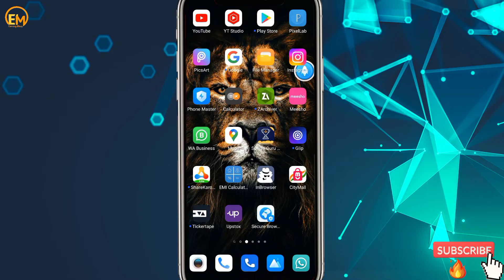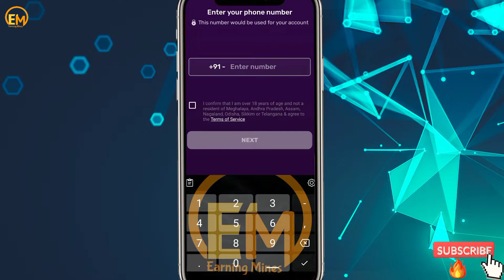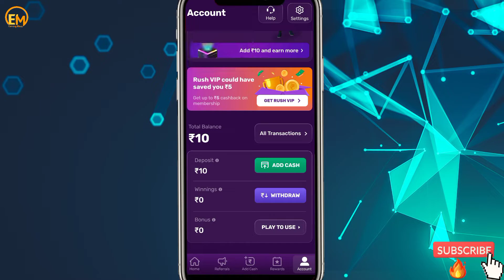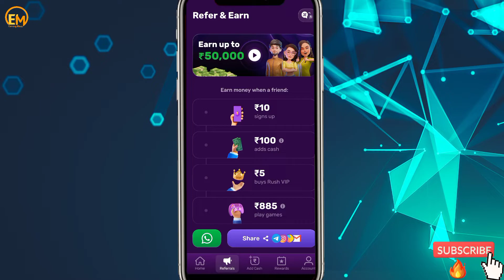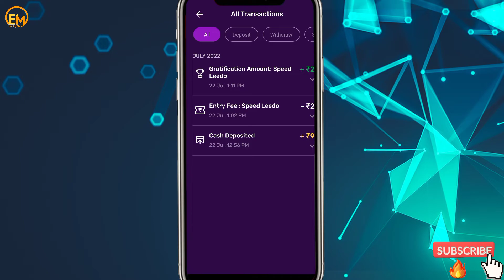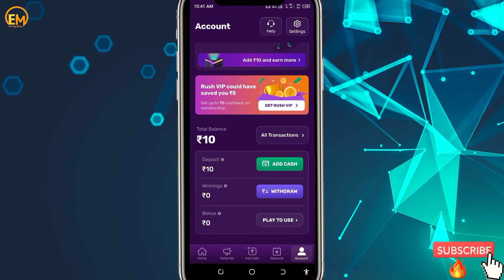5 मिनट में 100₹ तक कैसे कमाए rush app से || how do earn money फ्रॉम rush app🤑🤑🤑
5 मिनट में 100₹ तक कैसे कमाए rush app से || how do earn money फ्रॉम rush app🤑🤑🤑

1️⃣ Get ₹50 FREE cash on Signup.
2️⃣ Spin the Wheel & Win up to Rs.1000.
3️⃣ Get Instant Cash on every deposit.
4️⃣ Instant withdrawals in your UPI account.

Hey friends today I’m going to talk about rush app se paise kaise kamaye how to earn money from rush app rush app unlimited trick and also rush app withdraw proof and also rush app payment proof 2022 rush gaming earning app 2022

5 मिनट में 100₹ तक कैसे कमाए rush app से || how do earn money फ्रॉम rush app🤑🤑🤑best apps for earn money || earning applications 👍

tech, technology, finence, markating, business, online earning, tech,treads, treading, earning advisor, treadors life, earn money in a easy way👍

5 मिनट में ₹10 का redeem code free मैं बनाएं || sports Guru app || 100% real app || full information

download sports guru pro app:-
 5 मिनट में ₹10 का REDEEM code बनाएं फ्री में यह बिल्कुल असली app है 👇👇👇

 refferel code डाली और तुरंत 50 coin पाएं 👇
➡️➡️   SG1JS0TS

 about this video :- best app for earn money in this video I have explain you about sports Guru application how it works and how we can earn money from this app.
 To apply this trick you have get unlimited Google Play redeem codes and more Paytm cash.

earn money